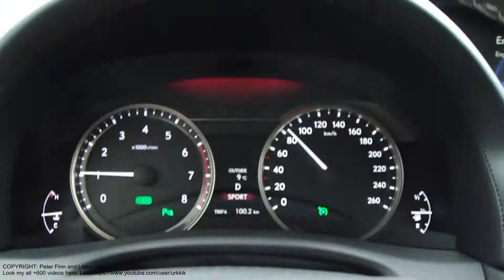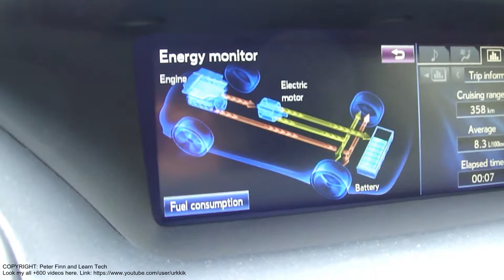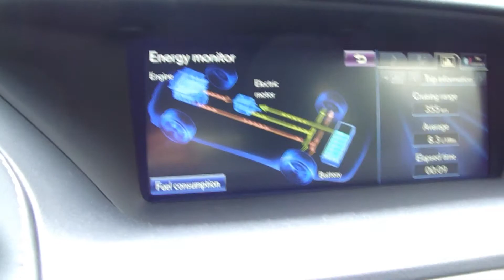How works Lexus GS450 Energy Monitor. Year models 2014 to 2019